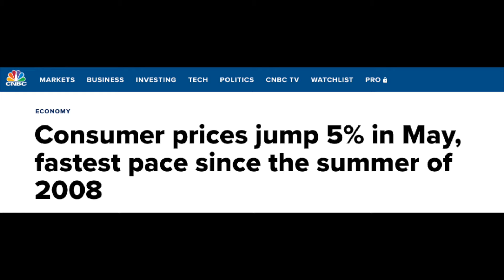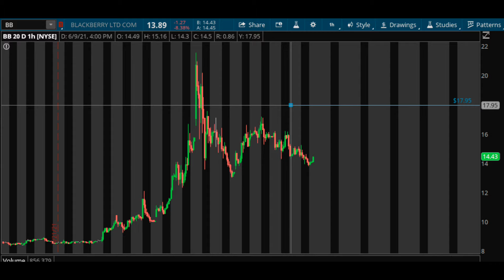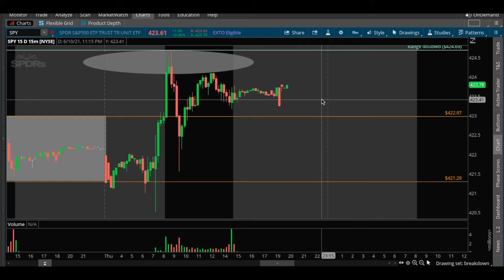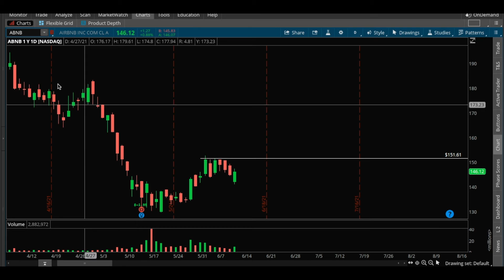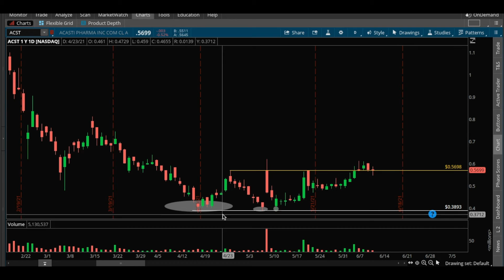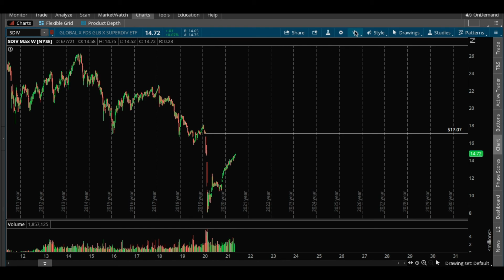NIGHTLY BREAKDOWN FOR JUNE 10TH, 2021. THE MARKET IS DIGESTING THE CPI REPORT!!! AMC NOT DONE!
**TRADEFLARE LIVE**

*Nightly Breakdown for June 10th, 2021. In this video, we break down what happened today in the stock market as well as give you an idea of what we’re looking at going into tomorrow.  *

Unlike other trading resources, we are focused on building the knowledge that will build our members to their future potential! Our strategy is thinking long term. We will show you how we do it. Check out the discord above and upgrade to tradeflare pro!